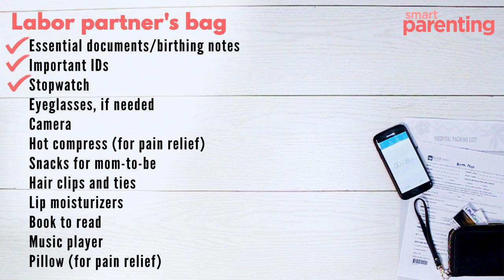What You Should Pack In Your Hospital Delivery Bags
A certified doula suggests packing three separate bags -- labor support bag, baby's bag, and mommy's bag -- so it's easier to get access to the things you need on D-day!

Read more about the list of things that go into each bag